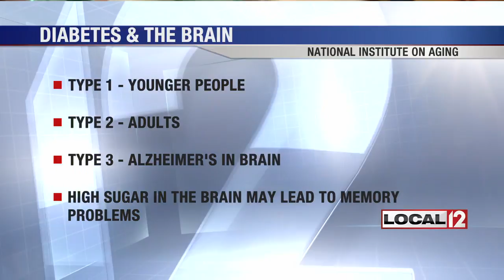Researchers: Alzheimer's resembles a Type 3 diabetes in brain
CINCINNATI (WKRC) - New diabetes research shows what may help protect the brain from Alzheimer’s.

A study from the National Institute on Aging shows that high sugar levels in the brain appear to lead to those same plaques that build up and cause serious memory problems.

Type One Diabetes tends to happen in younger people and children and Type Two is usually later in life as an adult,

Researchers in the study say that Alzheimer’s in the brain resembles a “Type Three” form.

When sugars are high, it appears there is a direct relationship to the brain and memory problems.

It’s one of the reasons everyone should all know the early warning signs that blood sugars are too high.

Now no matter at what age you are diagnosed with diabetes, getting blood sugar levels under control can help prevent future damage to the brain and the body.